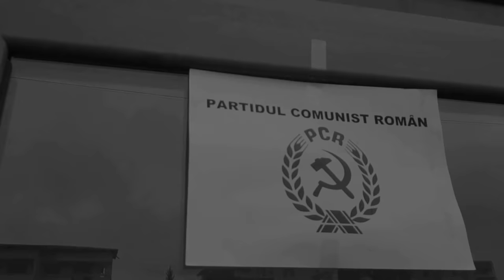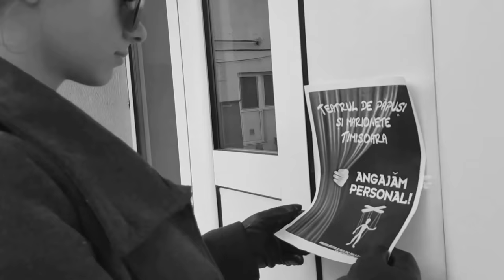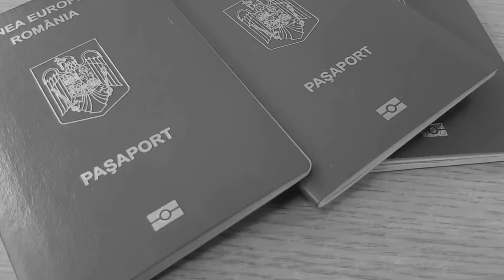CeNeArt • Colegiul Național „Costache Negri“ Târgu Ocna • Zaira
Echipa „CeNeArt“
Colegiul Național „Costache Negri“ Târgu Ocna
Trailer realizat pe baza romanului „Zaira“ de Cătălin Dorian Florescu pentru secțiunea „Boovie Liceu“ 2019.